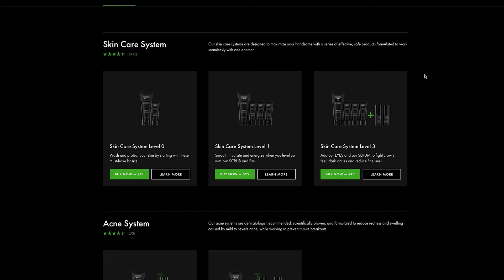Should Guys Use Skin Care Products?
Get a deal on your first box of Tiege Hanley

Today we take a dive into Mens Grooming.  We are taking a look at a skin care system specifically designed for men.  Tiege Hanley has been designed to make skin care easy for guys like you and me.  Let be honest, skin care isn't something most guys even think about. So it better be easy and quick or it wont make it into our daily regimen.  Well I think Tiege Hanley is gonna be one you guys might want to check out.  Hope you like the vid!  And dont worry, we'll be back to cigars, whiskey, and knives next week. 😉

SOCIAL MEDIA

🎥 Camera Gear 🎥

5d Mark iv
1DX mark ii
Canon 70-200 ii
Canon 24mm
Canon 16-34
Canon 100mm
Neewer small tripod
Zhiyun Crane 2
Zhiyun Smooth 4

Lighting:
Aputure Space Light
Aputure Amaran 672
Aputure Amaran 198c
Yongnuo RGB Light Wand

🎧 Audio Recording 🎧

Rode NTG 2
Aputure Deity
Boom Pole
Boom Pole Holder
Grip Head
XLR Cable
Zoom H5
Zoom H4

Office/Studio

Monitors:
34" LG Ultra wide
32" Benq 4k
Video Secu Wall mounts

Desk:
Ikea Alex Drawer Unit
LED Strips

Speakers:
AudioEngine A2+
DSI Stands
Surround Sound Speakers
Surround Amp/Reciever

headphones:
Audio Technica M50
Glass head